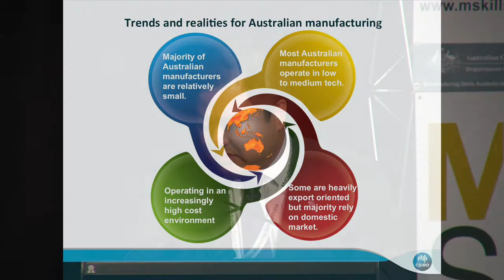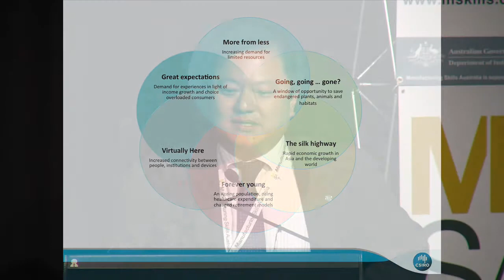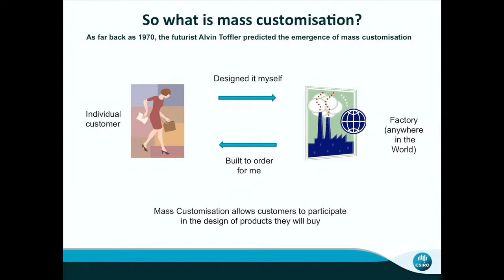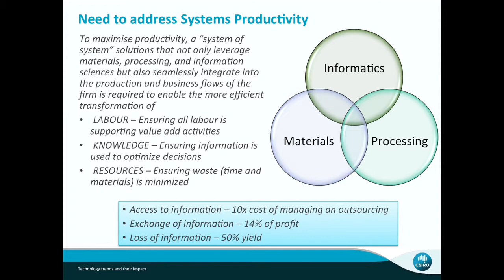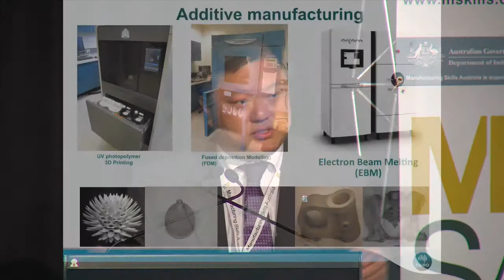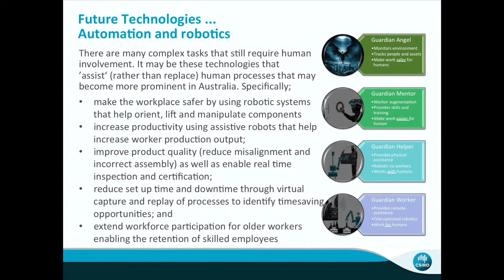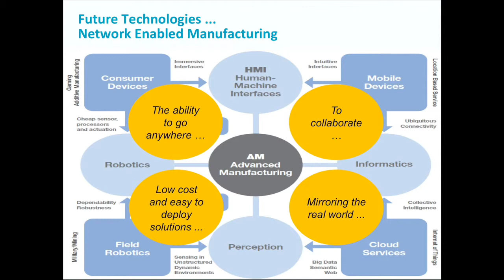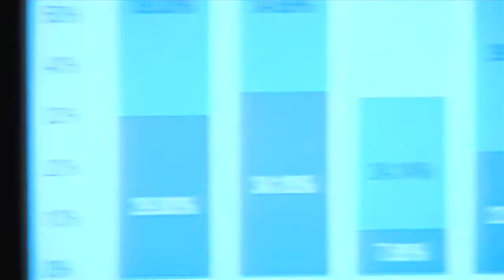Dr Swee Mak, CSIRO - Impact of technology on manufacturing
Hosted by Manufacturing Skills Australia (MSA), the Manufacturing 2030 Symposium explored what manufacturing would look like in 2030 and beyond. Professor Mak, Director of the Future Manufacturing Flagship at CSIRO, examines the emerging technologies that will change the way the manufacturing industry does business. Technologies reviewed include 3D printing, and automation and robotics. Other topics of discussion in the video include megatrends, the 7 “S” of Manufacturing, and customisation. He finishes his presentation by taking questions from symposium audience members.

To access the Symposium Stimulus, view individual speaker presentations or for more information about the event or call MSA on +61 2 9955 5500.